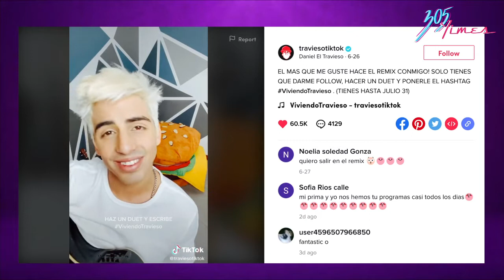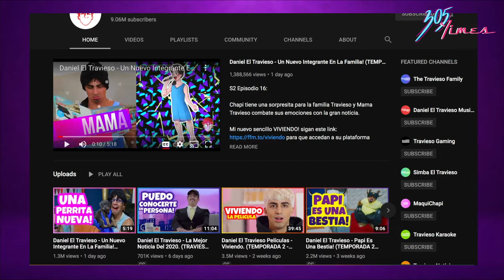Daniel El Travieso llega con un nuevo tema y challenge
El influencer Puerto Riqueño, Daniel El Travieso, mejor conocido por sus videos creativos en su canal de YouTube estrena una nueva canción con un mensaje positivo de vivir cada dia a lo maximo. Seguidores de Daniel tienen la oportunidad de participar en el challenge ViviendoTravieso donde hacen un Duet con el artista y el ganador podra realizar el remix con el.

Ademas de la musica, Daniel describe los personajes entre su familia actuada en su canal de YouTube y da a conocer su la gran travesura que hizo en su niñez.

Siempre la mejor programación de la radio 24 horas al dia por @PangeaFM y @Pangea Plus. Descarga la nueva aplicacion GRATIS y escuchanos.